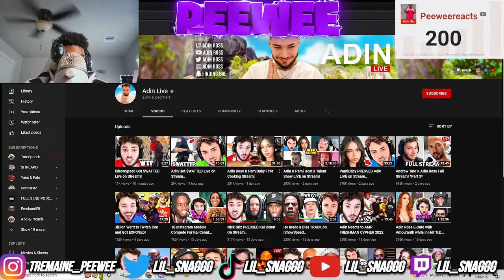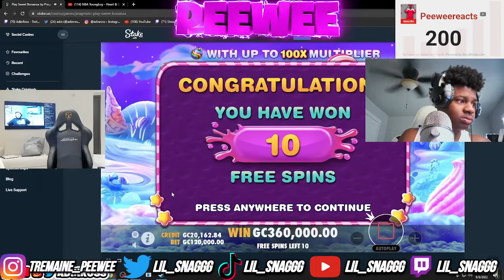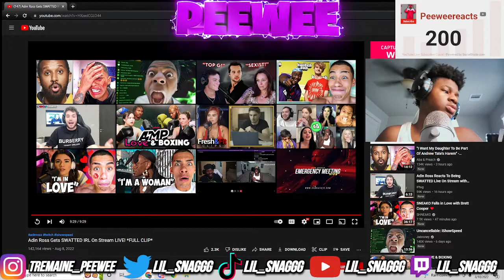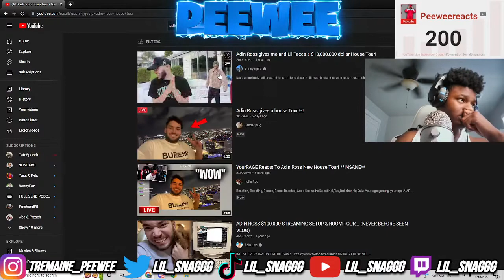Adin Ross Gets SWATTED IRL On Stream LIVE! *REACTION*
BANGER DAYS😈:EVERYDAY